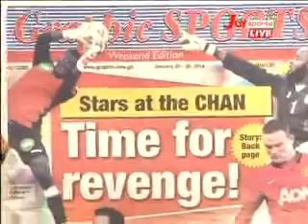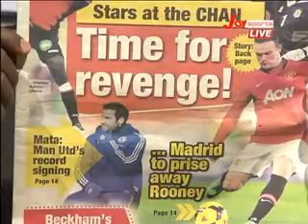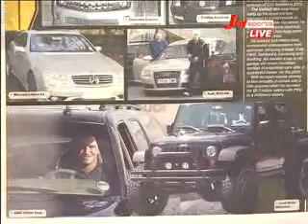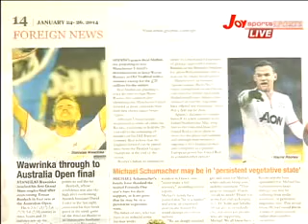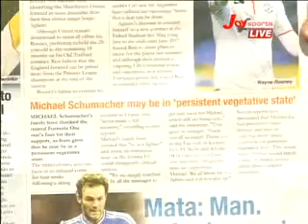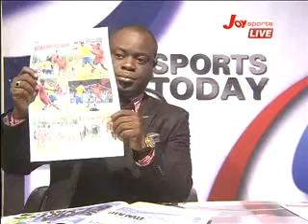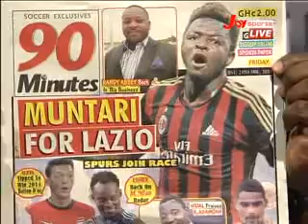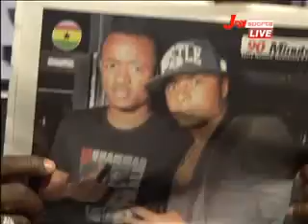SPORTS TODAY WITH NATHANIEL ATTOH (24-1-14)